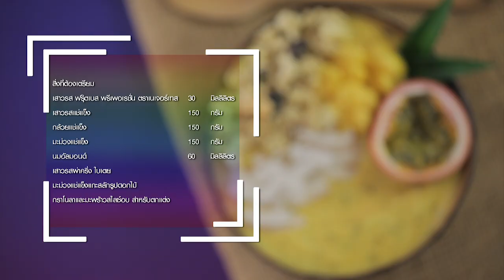เสาวรสแมงโก้สมูทตี้โบวล์ Mango &passion fruit smoothie bowl ทำง่าย สไตล์ "อ.ยิ่งศักดิ์"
เสาวรสแมงโก้สมูทตี้โบวล์  (ผลิตภัณฑ์: เสาวรส ฟรุ๊ตเบส พรีเพอเรชั่น ตราเนเจอร์เทส)

เสาวรส ฟรุ๊ตเบส พรีเพอเรชั่น ตราเนเจอร์เทส  30 มิลลิลิตร
เสาวรสแช่แข็ง  150 กรัม
กล้วยแช่แข็ง   150 กรัม
มะม่วงแช่แข็ง   150 กรัม
นมอัลมอนด์   60 มิลลิลิตร
เสาวรสผ่าครึ่ง ใบเตย มะม่วงแช่แข็งแกะสลักรูปดอกไม้ กราโนลาและมะพร้าวสไลด์อบ สำหรับตกแต่ง

1.ใส่เสาวรส ฟรุ๊ตเบส พรีเพอเรชั่น ตราเนเจอร์เทสลงในโถปั่น ตามด้วยเสาวรสแช่แข็ง กล้วยแช่แข็ง มะม่วงแช่แข็งและนมอัลมอนด์ ปั่นผสมให้เข้ากัน
2.เทใส่ภาชนะ ตกแต่งด้วยเสาวรสผ่าครึ่ง ใบเตย มะม่วงแช่แข็งแกะสลักรูปดอกไม้ กราโนลาและมะพร้าวสไลด์อบ พร้อมเสิร์ฟ

▲Line @yingsakfood